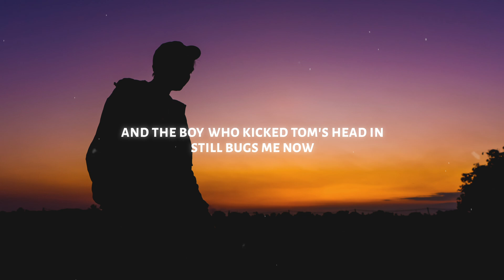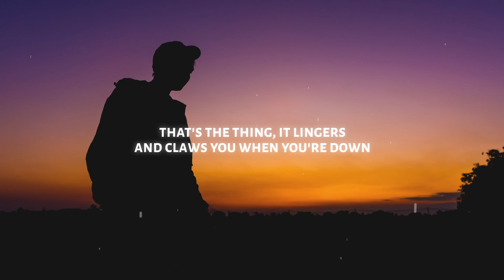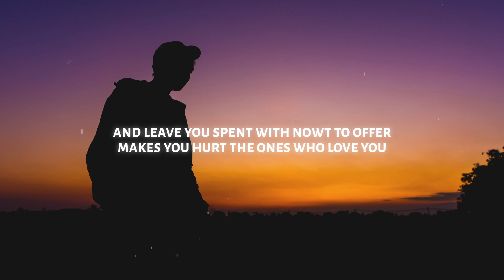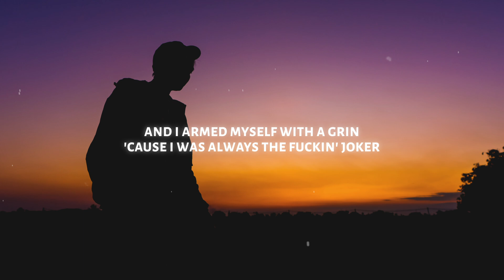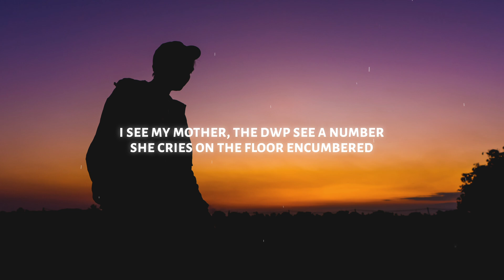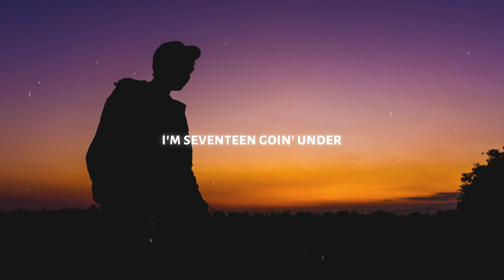Sam Fender - Seventeen Going Under (Lyrics)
♫ Sam Fender - Seventeen Going Under

◼️ Lyrics: Sam Fender - Seventeen Going Under

I remember the sickness was forever
I remember snuff videos
Cold Septembers, the distances we covered
The fist fights on the beach
The Bizzies round us up
Do it all again next week
An embryonic love
The first time that it scarred
Embarrass yourself for someone
Cryin' like a child
And the boy who kicked Tom's head in
Still bugs me now
That's the thing, it lingers
And claws you when you're down

[Verse 2]
I was far too scared to hit him
But I would hit him in a heartbeat now
That's the thing with anger, it begs to stick around
So it can fleece you of your beauty
And leave you spent with nowt to offer
Makes you hurt the ones who love you

[Chorus]
You hurt them like they're nothin' (Oh-ooh-oh-oh-oh, oh-oh-oh)
[Verse 3]
See, I spent my teens enraged, spirallin' in silence
And I armed myself with a grin
'Cause I was always the fuckin' joker
Buried in their humour amongst the white noise and boys' boys
Locker room talkin' lads' lads
Drenched in cheap drink and snide fags
A mirrored picture of my old man
Oh God, the kid's a dab hand
Canny chanter, but he looks sad
God, the kid looks so sad

[Bridge]
She said the debt, the debt, the debt
So I thought about shifting gear
And how she wept and wept and wept
Well, luck came and died 'round here
I see my mother, the DWP see a number
She cries on the floor encumbered